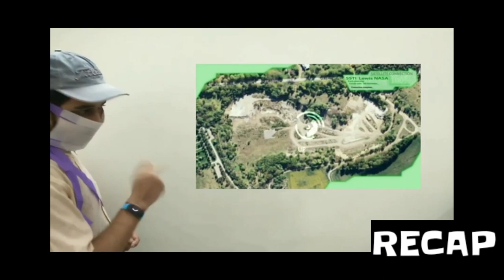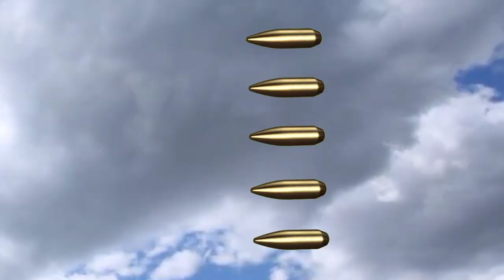CORONA VS SUPER YASH Part 4 ll END OF CORONA ll RADDI WALA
This is 4th and Last Part of Corona vs Super Yash series.

CAST : YASH, HARSH
Editing : YASH
Story and Directing : HARSH

We are thankful to the creators of the awesome music that we have used in this video.